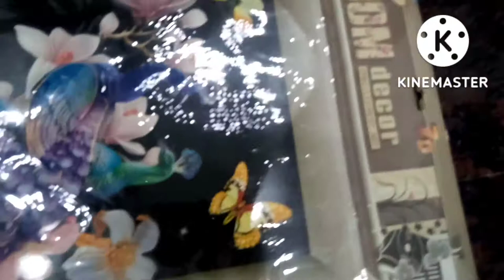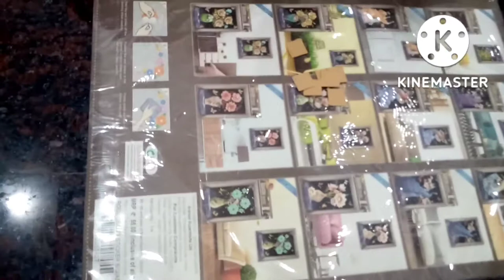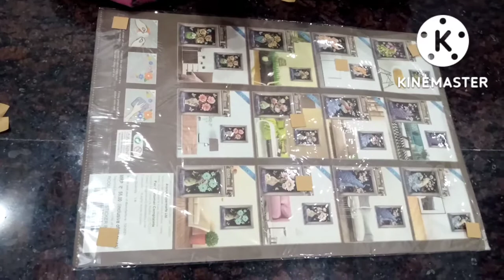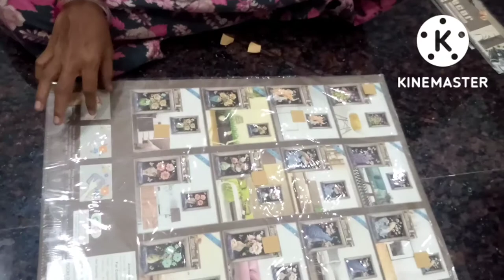room decor embellishment art how to Apply#roomdecor//hydhackers/.